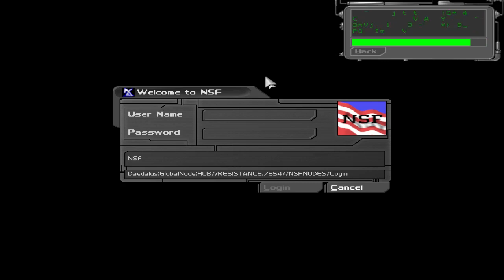Deus Ex mission 3 done in rather weird way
and all of this because my flamethrower misjudgement and i forgot there is wall to blow up